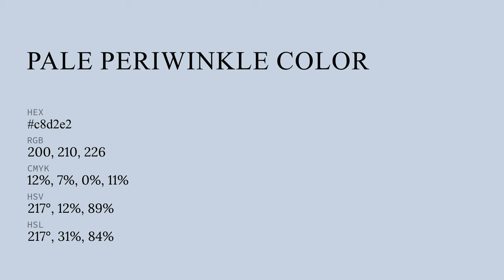Pale Periwinkle color c8d2e2 hex color - Blue color - Warm color c8d2e2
What color is Pale Periwinkle ? c8d2e2 hex color - Blue color - Warm color c8d2e2

Hex c8d2e2 Color Code is also known as Pale Periwinkle color.